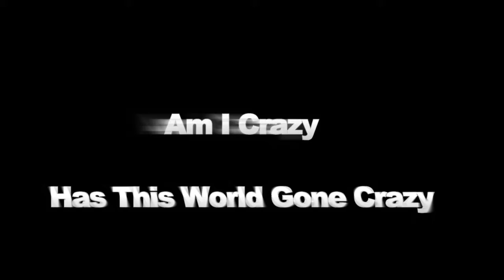Crazy Cover Seal Pete OBrien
I have always wanted to do a Cover of a Seal Song.
This a Different version with a Hidden Message.